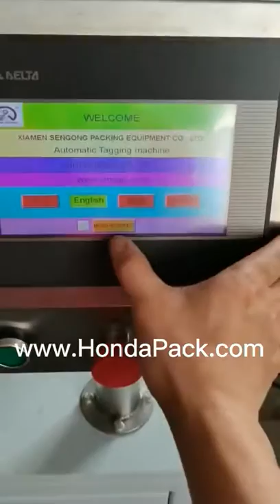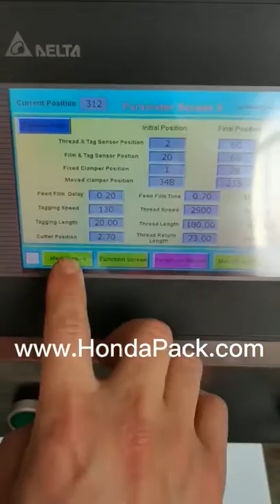Tea bag tagging machine add 180mm thread and tag to film for my client!